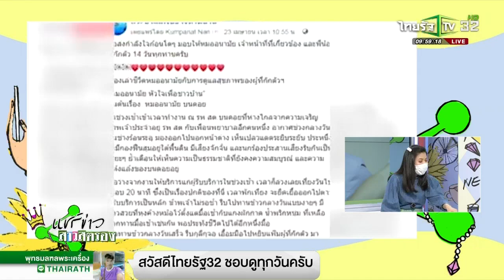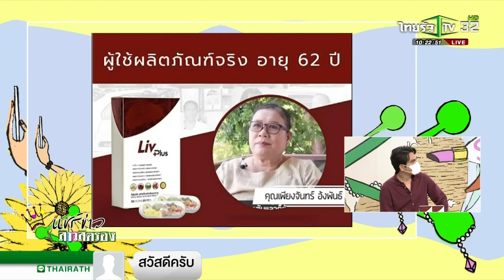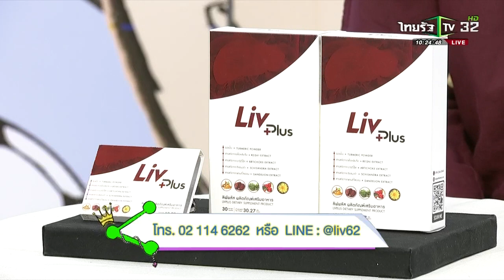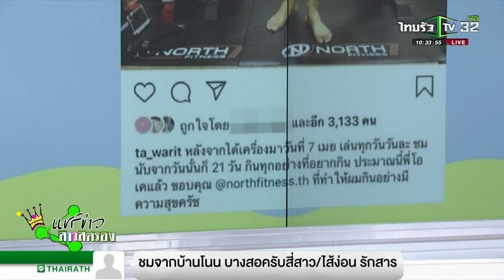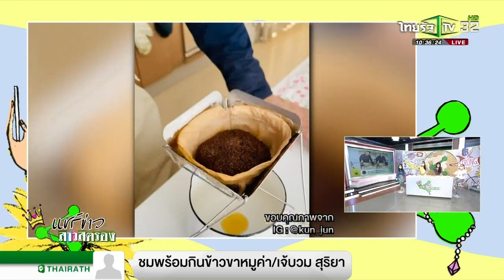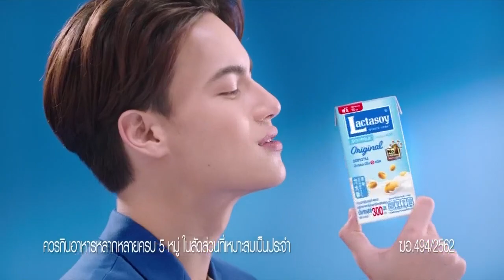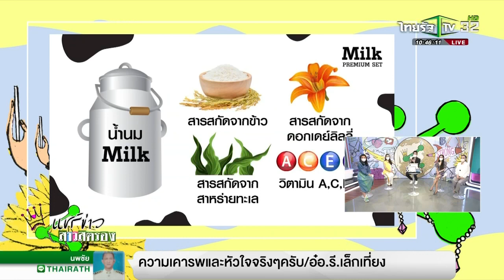แชร์ข่าวสาวสตรอง / 30 เม.ย. 2563 / ไทยรัฐทีวี